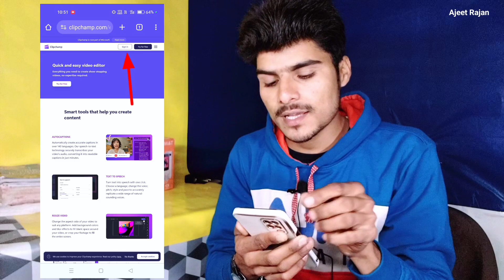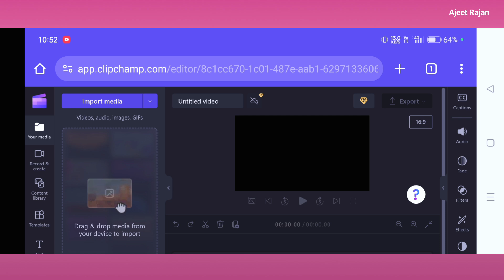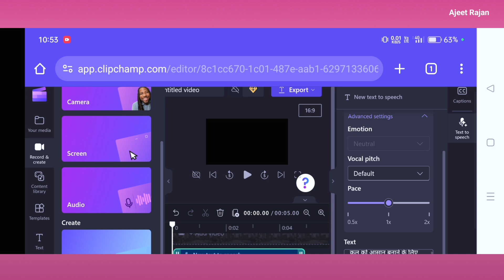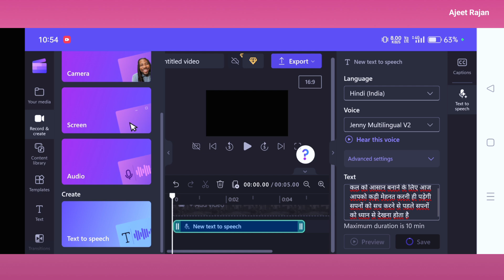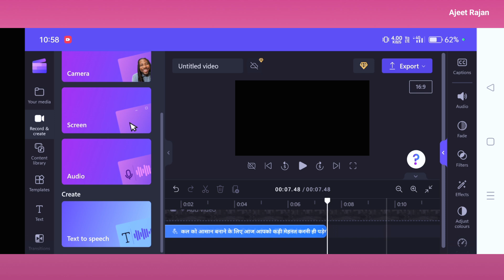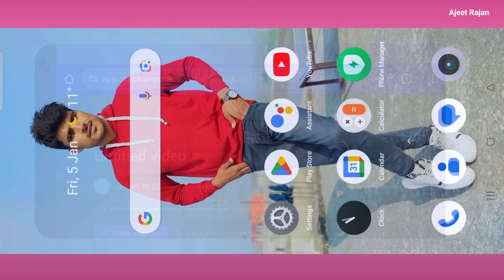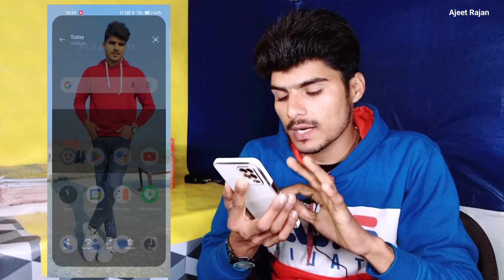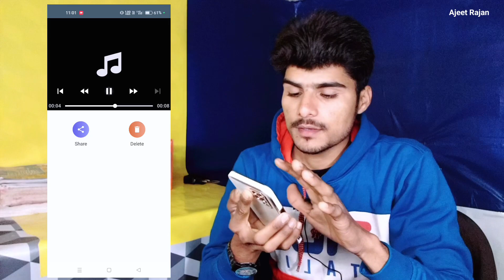Elevenlabs Problem | free ai voice generator | elevenlabs alternative free | text to speech ai free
STOP Using Elevenlabs, Elevenlabs Alternative website for 100% Free | FREE "Text to Speech Tool"
Elevenlabs problem Fixed ✅️ | Elevenlabs unusual activity detected Free text to speech
Elevenlabs problem Fixed ✅️ | Elevenlabs unusual activity detected | Free text to speech generator

Eleven Labs problem Fix | Free text to voice | Best voice generator

How to Get the Best Text to Voice AI | Eleven Labs Alternative Revealed!

Your Queries👇_________

Elevenlabs alternative website
elevenlabs alternative
elevenlabs
cohesive ai
ai videos monetize cash cow channels
ai voiceover
how to generate ai voiceover
how to generate ai voiceover hindi
ai urdu voiceover ai hindi voiceover
ai voiceover
ai voiceover for youtube,
ai voiceover for youtube videos
ai voiceover text to speech
ai voiceover for youtube free
ai voice over free
ai voice over app
elevenlabs
11 labs
elevenlabs ai
eleven labs words
elevenlabs alternative free
how to use elevenlabs for free in hindi
murf vs elevenlabs
elevenlabs vs murf
elevenlabs in hindi
fliki vs elevenlabs
elevenlabs unlimited
elevenlabs ai voice text to speech generator
elevenlabs alternative
elevenlabs voice cloning
elevenlabs unlimited voice hacking
text to speech ai free unlimited words
eleven labs free
use eleven labs for free
eleven labs free forever
free elevenlabs
elevenlabs free
get elevenlabs for free
use elevenlabs for free
11 labs
how to get elevenlabs for free
how to use elevenlabs for free
how to access elevenlabs for free
elevenlabs ao
elevenlabs alternative free
how to use elevenlabs for free forever
elevenlabs hindi
elevenlabs in hindi
how to get elevenlabs
elevenlabs unlimited
elevenlabs alternative
elevenlabs free kaise kare
eleven labs free
elevenlabs word limit
Elevenlabs problem
Elevenlabs problem Fixed
Elevenlabs problem solved
eleven labs ai
eleven labs voice cloning
elevenlabs unusual activity detected
unusual activity detected elevenlabs
eleven labs free alternative
eleven labs not working
how to use elevenlabs for free in mobile
eleven labs ai not working
eleven labs ai free
eleven labs ai
eleven labs voice cloning hindi
how to use elevenlabs for free hindi
Elevenlabs best voice settings
Elevenlabs alternative
eleven labs free trick
eleven labs update subscription
how to make ai video freehow to make ai video free, artificial intelligence
how to generate ai voice
how to make ai video free 2024